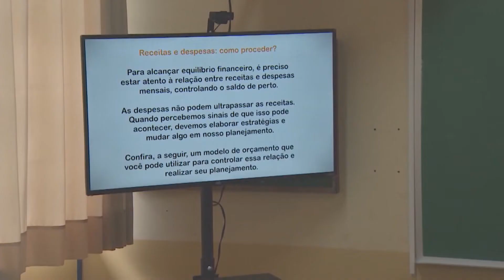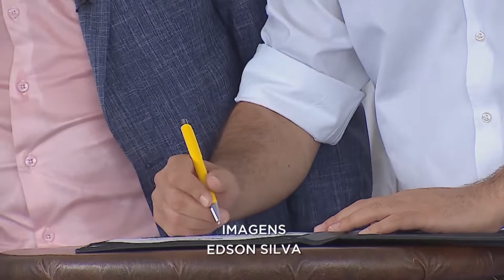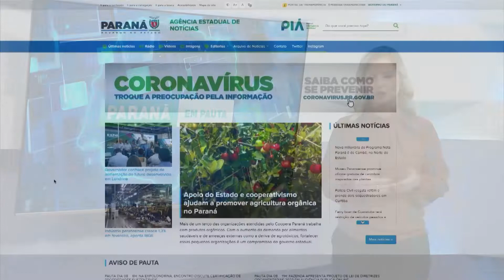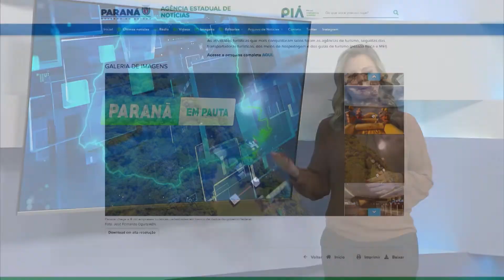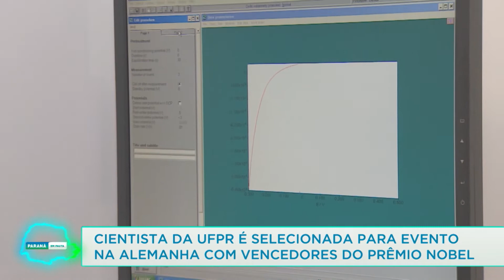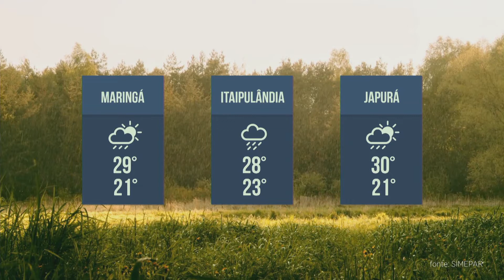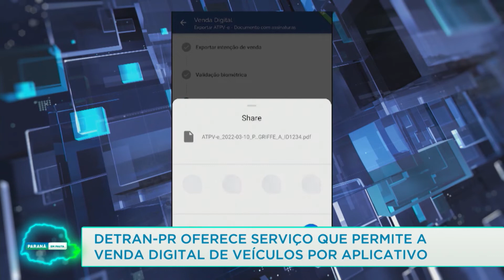Paraná em Pauta (09/04/22)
Educatron: Paraná investe R$200 mi e equipa salas de aula com internet e computadores. Paranaguá recebe investimentos para infraestrutura, saúde e educação. Governador libera R$75,8 milhões para obras e equipamentos na RMC e Campos Gerais. Empresários apostam em planejamento e divulgação para aumentar vendas na Páscoa. Veja ainda nesta edição de sábado do Paraná em Pauta que o programa Mulheres inovadoras tem inscrições prorrogadas até 11 de abril. Cientista da UFPR é selecionada para evento na Alemanha com vencedores do prêmio Nobel. DETRAN-PR oferece serviço que permite a venda digital de veículos por aplicativo. Expolondrina tem competição entre gamers para aumentar produtividade no campo